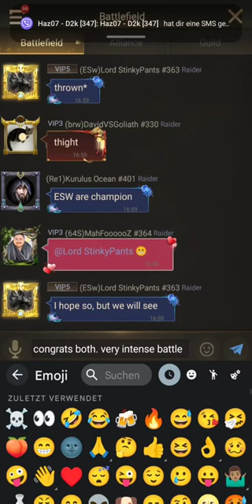🏆 SO CLOSE 🤯 D2k (347) vs DDd (448) - All-Star BOH 1/4 Final - Rise of Empires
SO CLOSE 🤯 D2k (347) vs DDd (448) - All-Star BOH 1/4 Final - Rise of Empires OverkiLL